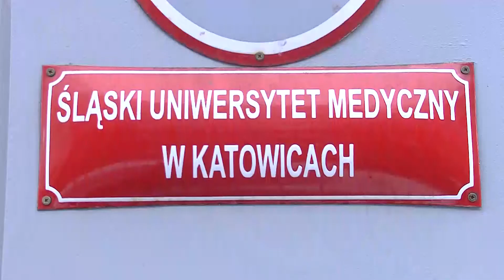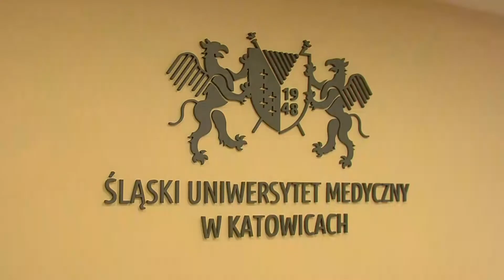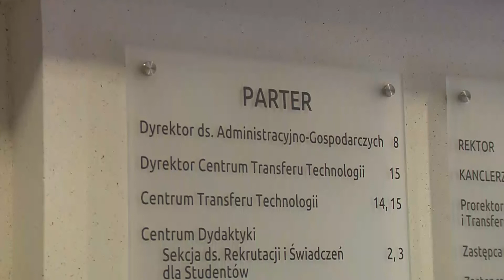SUM powołał rzecznika praw studenta